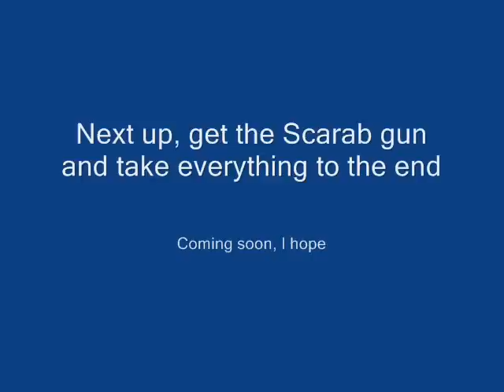Halo 2, Outskirts Tunnel Scarab Gun Sword Fly Setup Tut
A tutorial of how to get a Phantom and a Pelican up on the roof, in preparation to sword fly from inside the tunnel to get the gun.